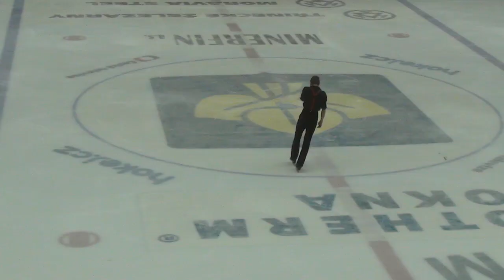Krzysztof Gala SENIOR MEN SHORT PROGRAM